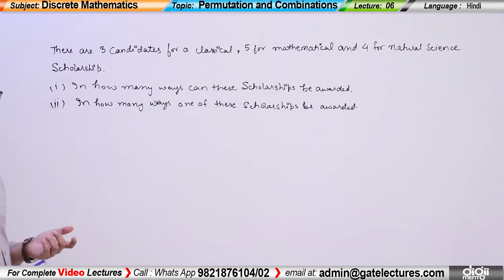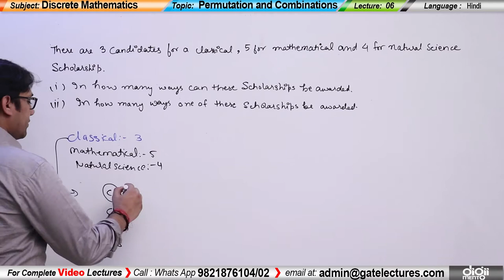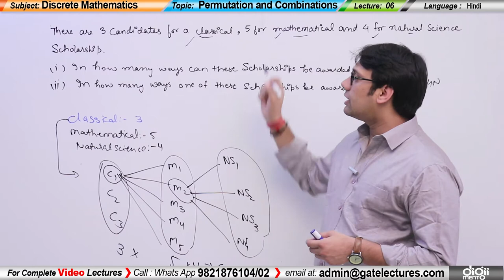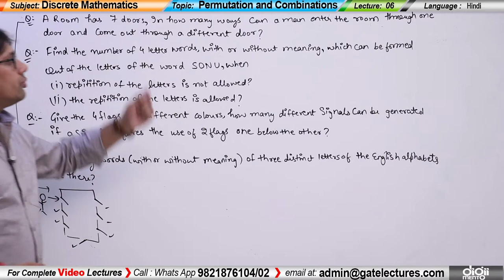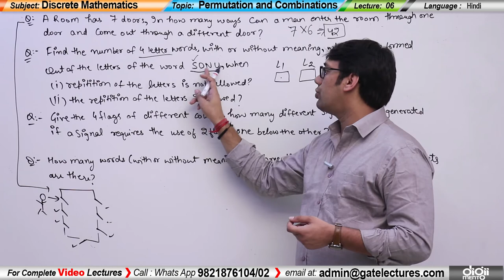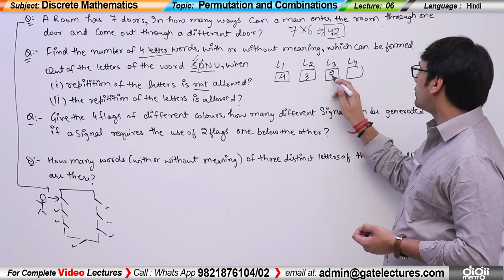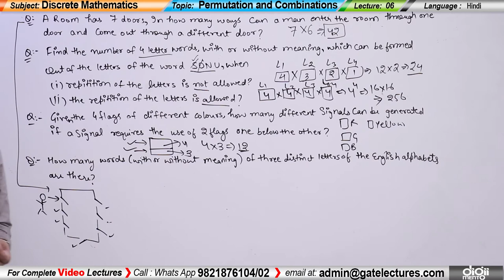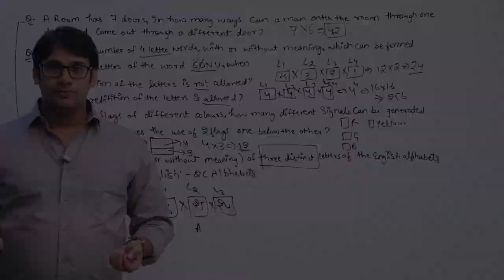Discrete Mathematics PnC 06 Examples Fundamental Principle of Counting (in Hindi)